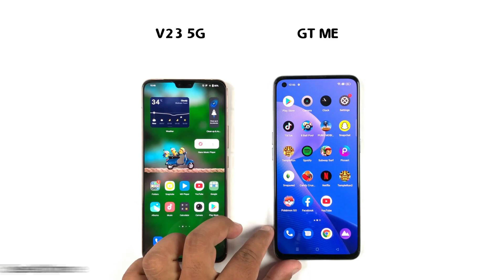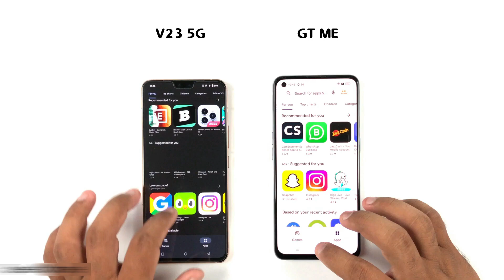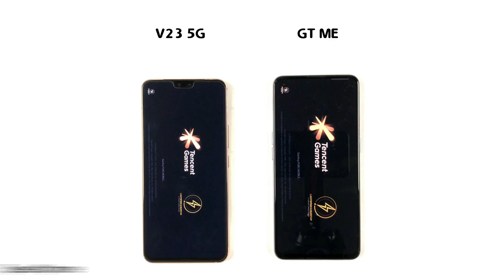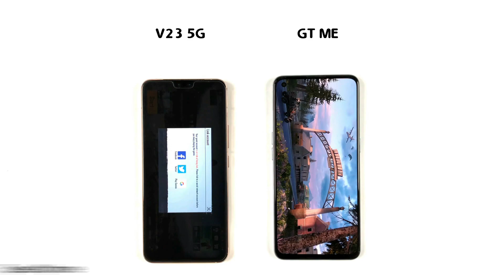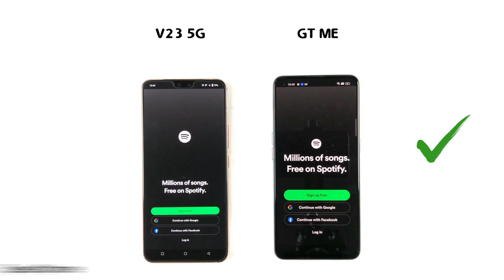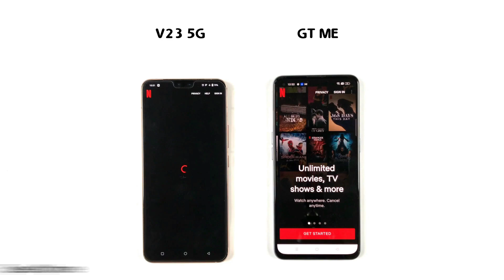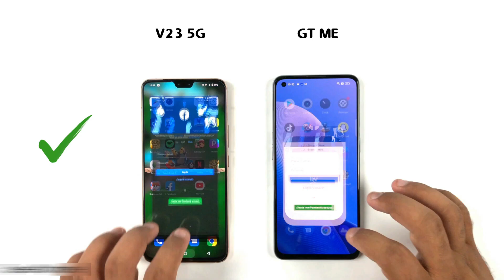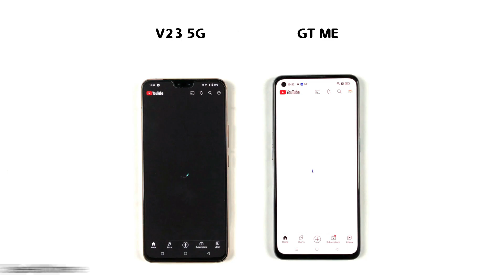Realme GT Master Edition Vs Vivo V23 5G Speed Test & Camera Comparison